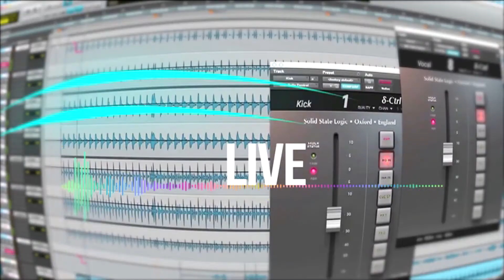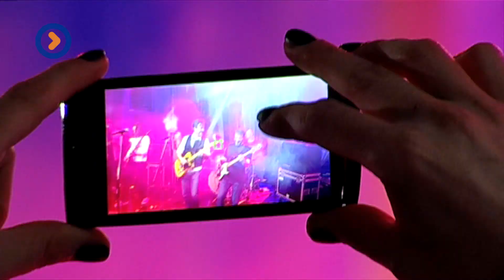Konvoj - Studio 2 Live (24.05.2016.)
Vrhunskom svirkom, na koncertu održanom 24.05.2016. u okviru projekta Studio 2 Live Muzičke produkcije BHRT-a, grupa Konvoj je napravila sjajnu atmosferu punu pozitivne energije, uz gromoglasne ovacije publike.

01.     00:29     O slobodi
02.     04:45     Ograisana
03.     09:10     Radost i veselje
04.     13:08     Vjetar briše sve
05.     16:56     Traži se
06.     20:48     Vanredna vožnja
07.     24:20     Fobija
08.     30:35     Ljubav ima razloge
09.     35:06     Ja ne znam ko si ti
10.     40:23     Pred mojim vratima
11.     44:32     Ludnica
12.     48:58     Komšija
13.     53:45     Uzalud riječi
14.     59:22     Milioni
15.  1:03:14     Ljubomoran
16.  1:07:55     Za mene si rođena